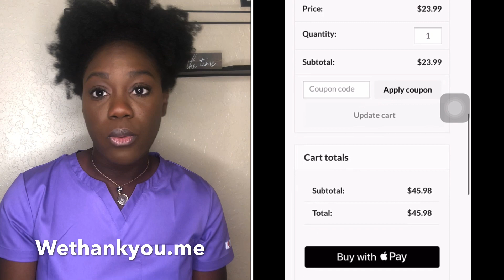MY NEW JOB UPDATE | RN | WETHANKYOU SCRUBS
WETHANKYOUSCRUBS

Scrubs :
Top -Classic female Scrub. Color Purple. Size small
Bottom: Classic Jogger female pants . Purple . Size small

I will be posting MONDAY THROUGH FRIDAY 5 PM , as always don't forget to THUMBS UP.

Matthew 19:26 ❤️